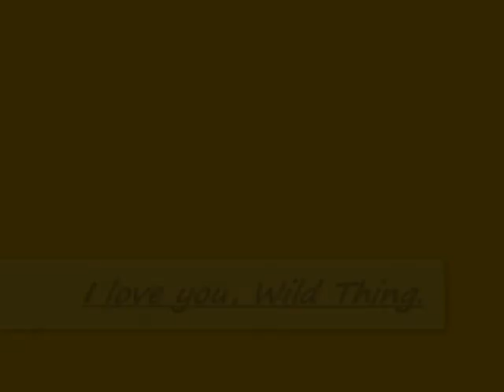Brian Kehoe, "Wild Thing"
Photos of JDMA's former "wild thing," handsome Brian Kehoe, set to The Troggs' classic song of the same name.

P.S. All of the photos I used are  public ones,
available for free, & easily found by a 'net search. I properly credited all my sources at the end of the vid.